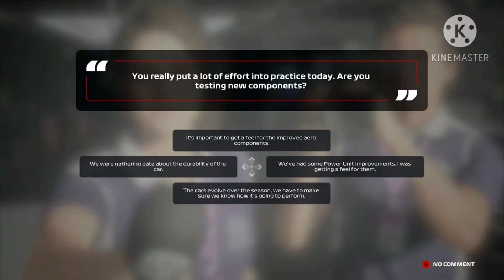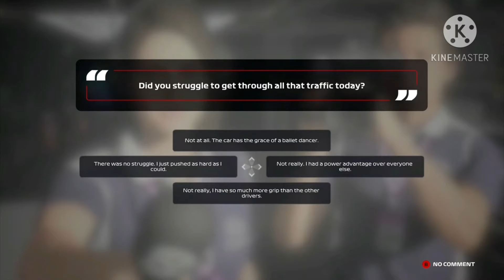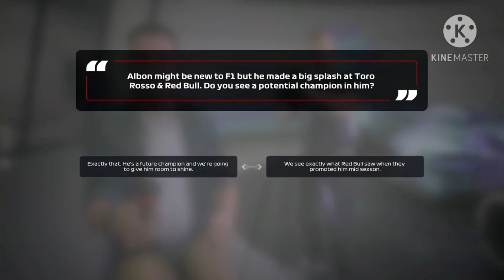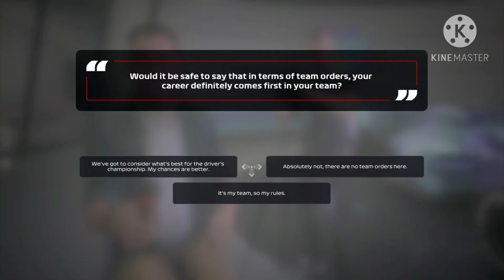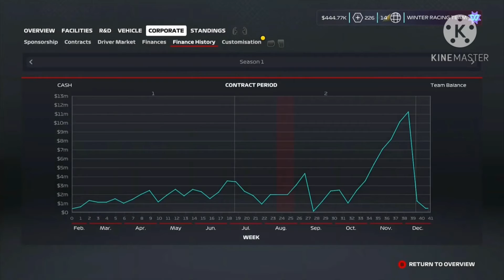F1 2020 My Team Episode 22. Season 1 Finale.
Welcome Engineers the Racers have a problem and Today's problem is getting through the final round of season 1 of my My Team Career Mode